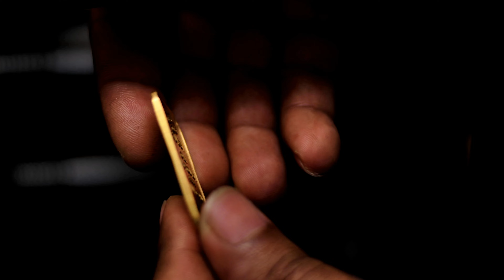Diamond cut pure gold tube bangle, how it's made ?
24 karat credit suisse pure gold bar into fine hand made tube bangle with diamond cut, Jewelry manufacturing process at Rohan Jewelers, Ohio. Thanks Bala Gajmer for camera.

Diamond Flywheel, Mini DIY Micro Engraving Shank Making Accessory for Jewelry Metal Glass Ceramic Plastic Wood (120deg)

Unauthorized downloading and duplicating on print , electronic or any kinds of social media platform with out prior permission is strictly prohibited and lead to a punitive action against.